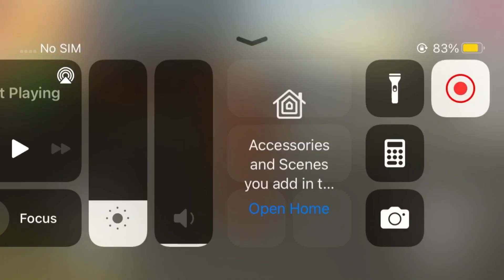Hajwala Drift Rababa Game Police 👮‍♀️ fight Gameplay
Hajwala Drift Rababa Game | Car Simulator Game For Android 3D Game |
  *" keep supporting ❤️✅